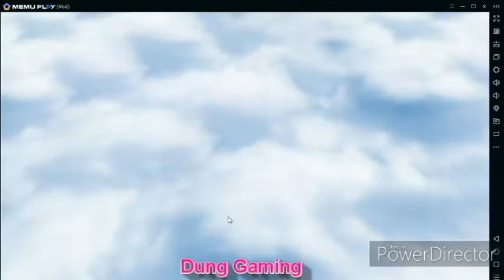City Island 5 #1 - Build everything with max money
Build a city, your city
“City Island 5 - Tycoon Building Simulation Offline”, a new city builder game from Sparkling Society, will make you the mayor of small town starting on just one island. Send your airship to explore the world and unlock beautiful new islands to build your new cities on. In most city building games you are just managing one city, but in “City Island 5 - Offline Tycoon Building Sim Game” you will be expanding your horizon and skylines to new islands, each with a different theme and surface to build a city on. This city game is also playable as an offline game, so you can build your own city without internet or when you have no wifi connection. Join millions of players with the most popular casual city building game series on mobile!

From a town, to a city, to a metropolis
Your town city will start small as a village, but your cities will grow larger by placing more buildings, and unlocking new islands. Building games in the City Island sim games series are well known for their very rewarding free to play offline games, packed with quests and loads of content, with always something to do. Visit the towns and cities of your neighbours or visit my city.

City building with a goal, with a purpose
These simulation city builder games fall into the category: fun casual offline city building games for free. So this means that you’ll never get bored playing “City Island 5 - Offline Tycoon Building Sim Game”! Next to the hundreds of buildings to unlock, this island city builder games has dozens of quests to earn treasure chests packed with very cool stuff. Design and build your island city the way you want, and play with friends to help each other. These casual tycoon simulation games come with a lot of cool buildings and islands to unlock and will definitely make you stick around for long sessions to collect loads of money to make your town and cities grow and design them however you want to build a city.

“City Island 5 - Tycoon Building Simulation Offline” City Builder Games Features:
▶ Collect, upgrade, decorate, explore in this complete construction simulation game!
▶ Collect rewards and earn treasure chests!
▶ Play this game offline or online. No internet connection required to play
▶ City builder games made fun again with dozens of cool islands to build your city on!
▶ Build your own city and watch other players’ cities as well!
▶ Don’t forget to rate us or give us feedback!